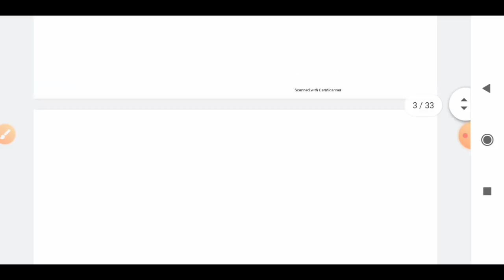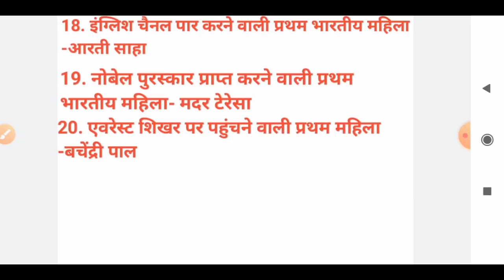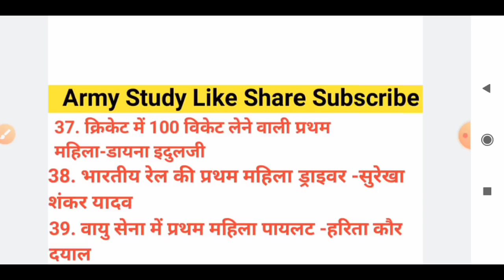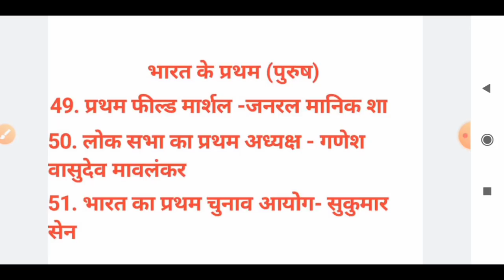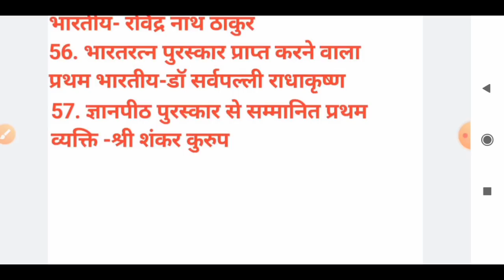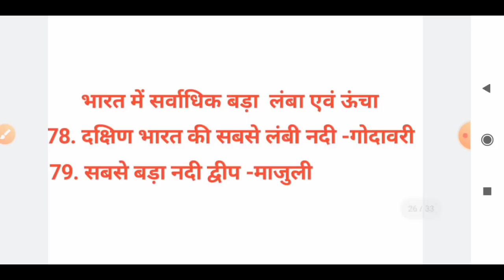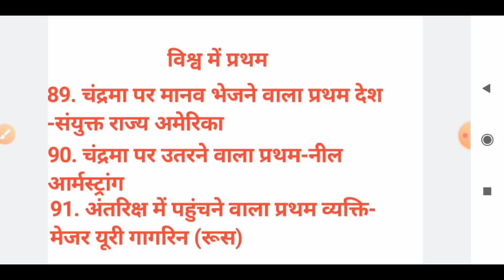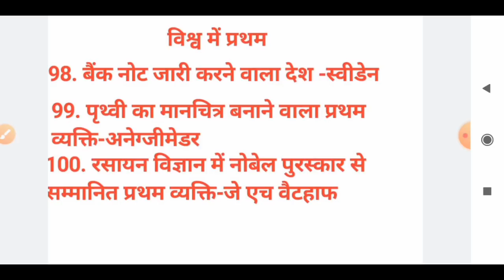Top 100 army gd important question/ army gd gk 2021/ Lusent gk most question/ army exam/ army study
Top 100 army exam gK question part 1
Lusent gk important question

🔴Army special new batch start 25 April & 30 May 2021

🔴 Army Study Live classes Application Class          Schedule
1. Morning 9:00 am Model Test Paper
2. Nights 9:00 pm - Reasoning Class
3. Night 9:30 pm - General Science Class
4. Night 10:00 pm - Math Class (ज़ीरो से स्टार्ट )
5. Army Exam 50-70 Model Test Paper
6. Previous year question GK GS